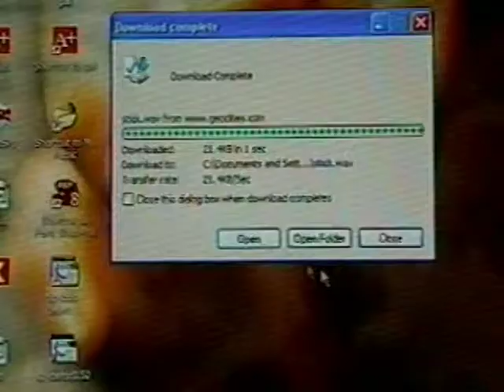Optonline contest Relvis Presley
Well i did what i could making up lyics, I cant beleive didnt even make 3rd place..I was ROBBED...lol